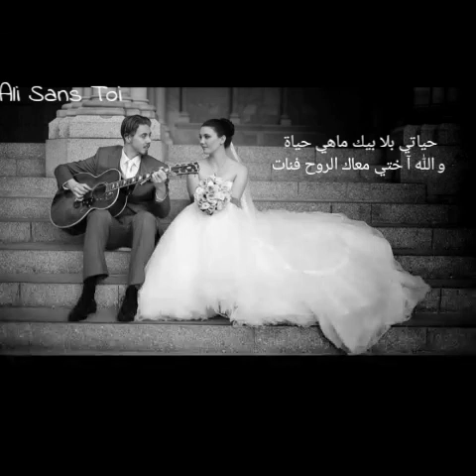ڨلبي ختارك انتي الشاب نصرو Cheb Nasro galbi khtarek Nti